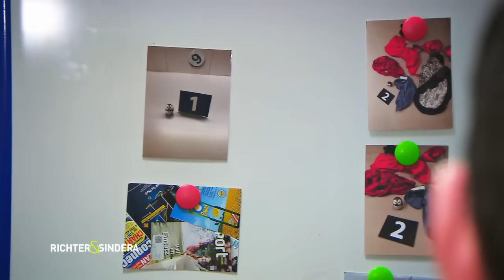Serieneinbrecher bricht bei Frauen ein! | 1/2 | Richter & Sindera - ein Team für harte Fälle | SAT.1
Als Teil einer Kölner Einsatzkommission sind Paul Richter und Stephan Sindera einem unberechenbaren Serieneinbrecher auf der Spur, der es auf die Wohnungen alleinstehender Frauen abgesehen hat.